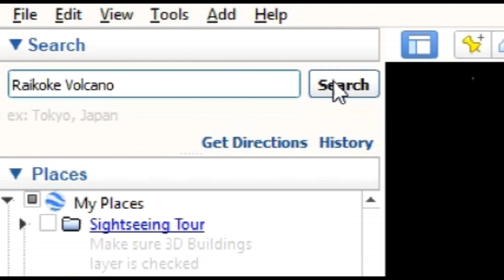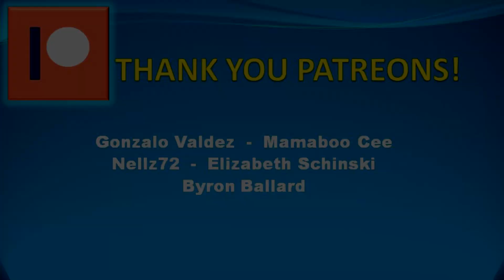Guess what THIS is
While watching the ISS live-feed last night (6/21/2019) I caught something truly unique!  As the international space station was flying over the Pacific Ocean, this strange, massive pinkish cloud was impossible to miss.  It turns out that this was a gigantic plume of volcanic ash and gasses spewing from a volcano that had JUST erupted.  It's called the Raikoke Volcano and is located in the Kurile Islands.